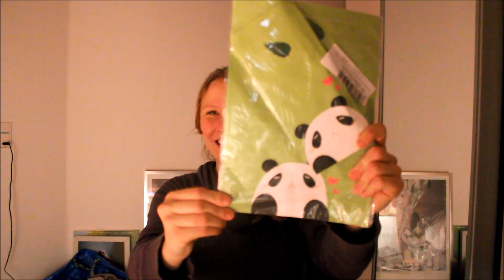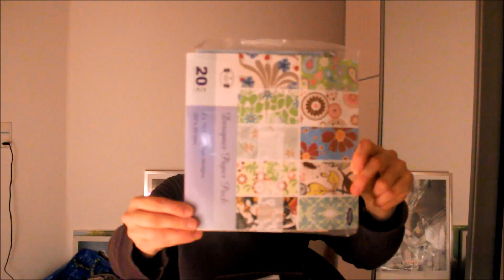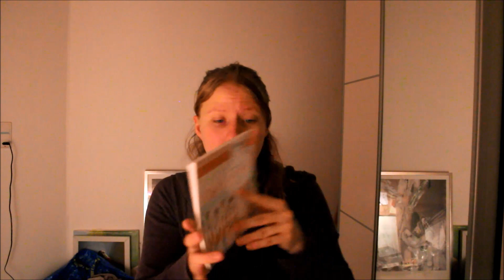undboxing 2018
Velkommen til min youtube kanal  - Her under kan I læse lidt om mig

Aldre: 24
Bor / I helsingør med min kæreste
Job / fabrik
Filmer / camon  EOS 700B
Redigere / Moive maker
App / Wish